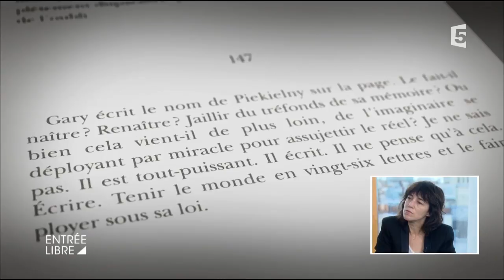Un certain M. Désérable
« Un certain M. Piekielny », le livre de François-Henri Désérable, est un des succès de la rentrée littéraire. L'auteur, qui s’est inspiré de l'histoire racontée par Romain Gary dans « La Promesse de l'aube », évoque comment coincé à Vilnius, où Romain Gary a grandi, il a profité de l’occasion pour partir en quête de vérités au sujet de ce dernier.
Qui était-ce ? Que lui est-il arrivé ? Et pourquoi cette promesse faite par l’écrivain de dire à tous les hommes importants qu'il rencontrerait : « au n°16 de la rue Grande-Pohulanka, à Wilno, habitait M. Piekielny... »

Dans le film d'Éric Barbier « La Promesse de l'aube », qui sort dans les salles le 20 décembre 2017, Charlotte Gainsbourg interprète la mère de Romain Gary.